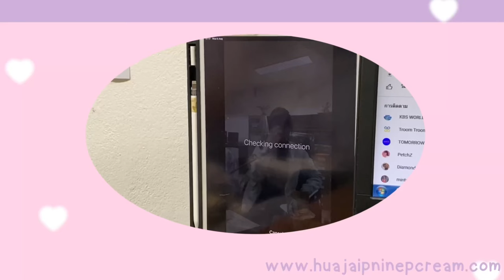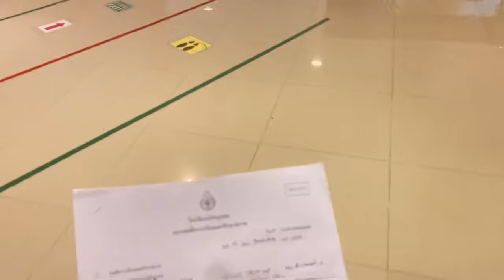ᜊ Last day at school ( ver.exchange student ) vlog ; ครั้งสุดท้ายก่อนบายทุกคน 🪸🖐🏻 | yothinburana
ตื่นเต้นฮืออ ตัดvlogครั้งเเรก งุงุ เพื่อนๆทุกคนน่ารักมาก รักนะชาวยอบอ อีก10เดือนจะกลับมาหาเพื่อนๆใหม่ 🫰🏻🫰🏻🫰🏻 ถ้าไม่ขี้เกียจจะถ่ายจงกั๋วมาฝากทุกคนด้วยย - ̗̀( ˶'ᵕ'˶) ̖́-